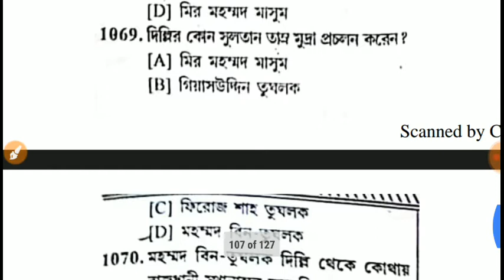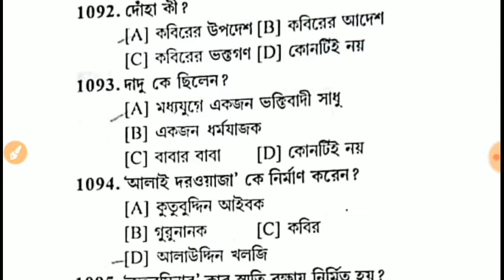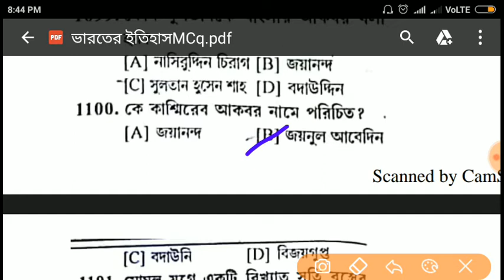Indian History/ভারতের ইতিহাস important2500/50#part 37-wbcs,psc food si(preliminary+Main) in Bengali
Hi ,
Friends this is eStudyHunger.You are most welcome.

                              2)Gk
                                3) Current                     AFFAIRS.4.) Reasoning. 5) Important tricky Maths.
6) Bengala Grammar.

WB(Preliminary +Main)
If u prepare of this job for WBCS,state psc,Ssc Rail,.